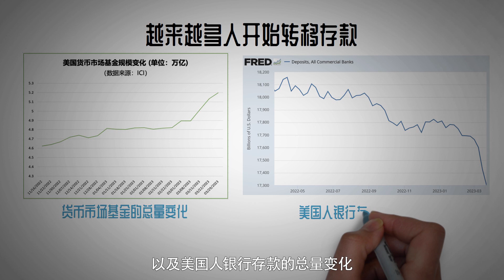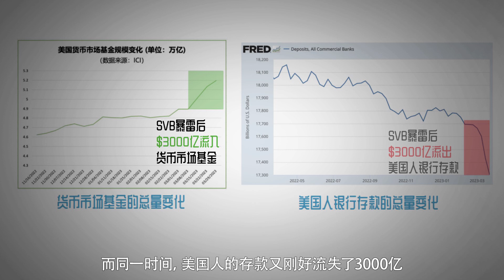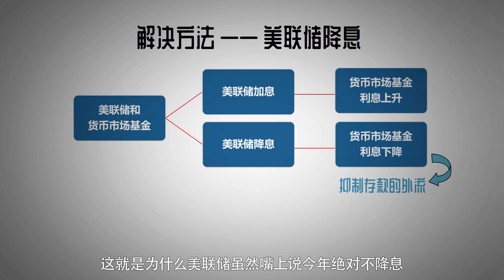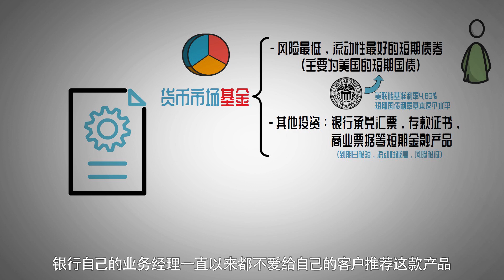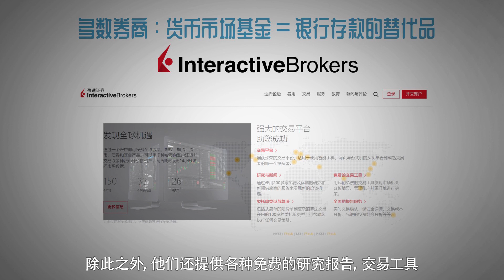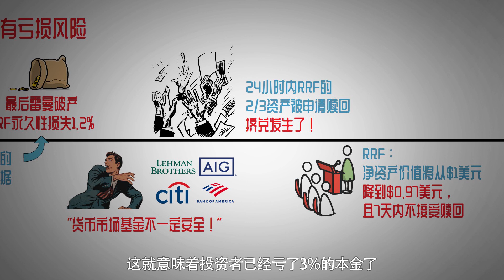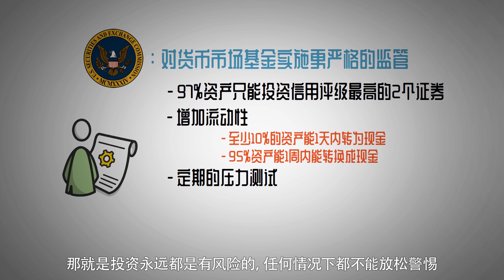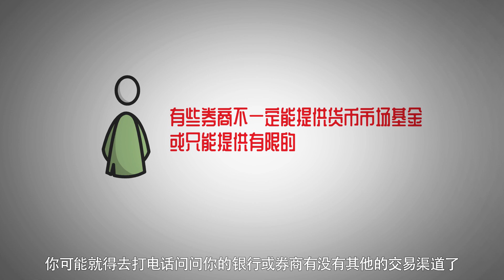【能力升级】如何让存款发挥最大价值？一种遗失了15年的投资手段正在崛起！